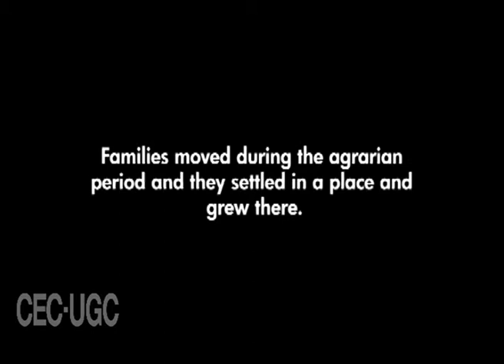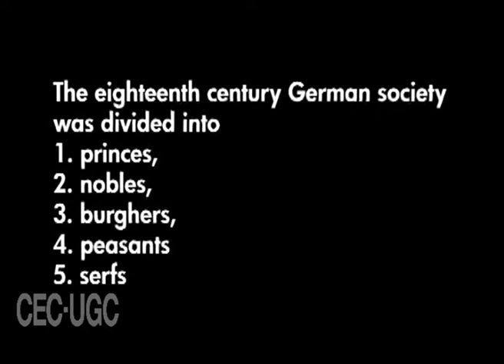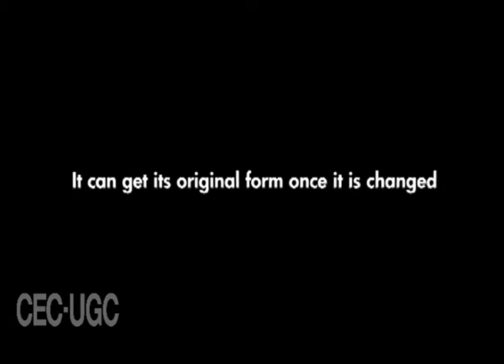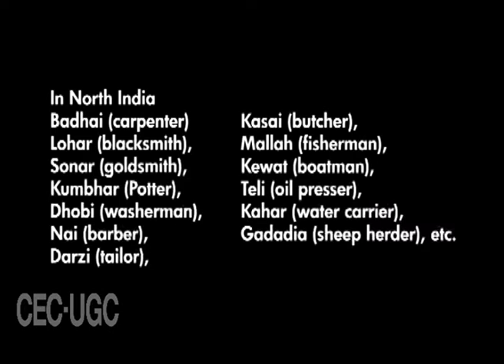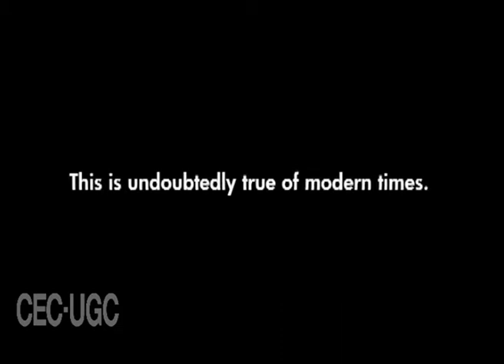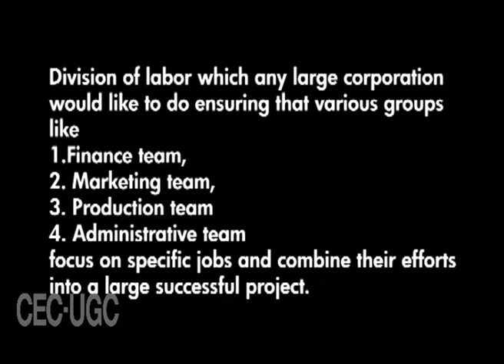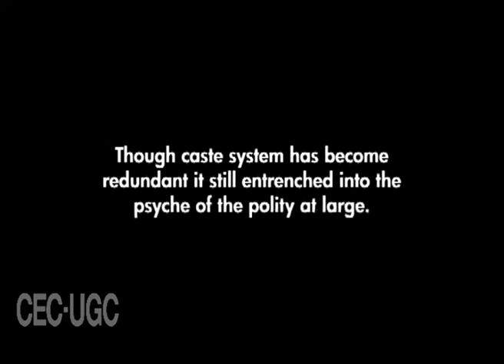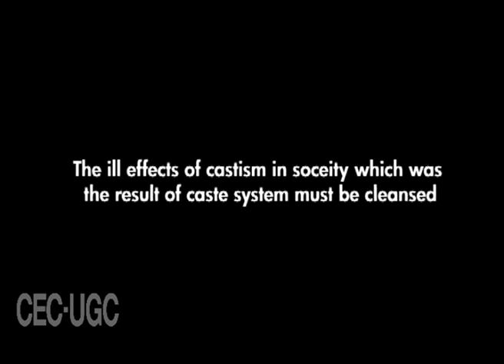Biological Anthropology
Subject: Anthropology
Course name: BA/BSc (Hons)
Name of Presenter: Dr Ajeet Jaiswal